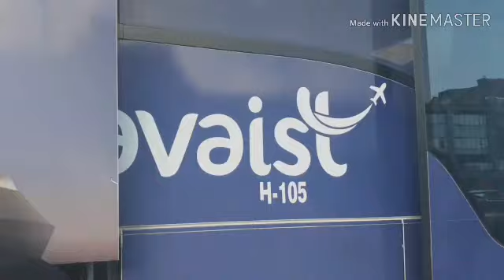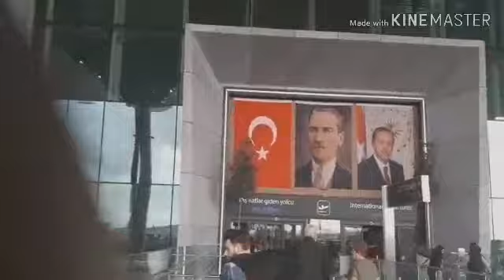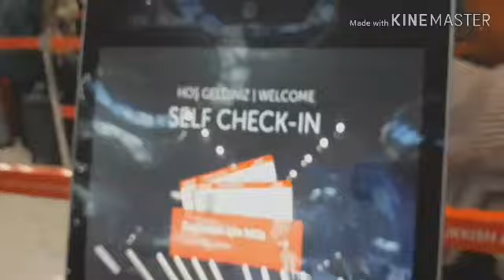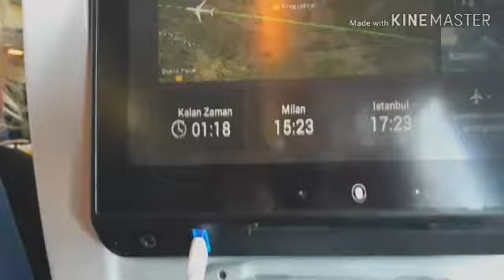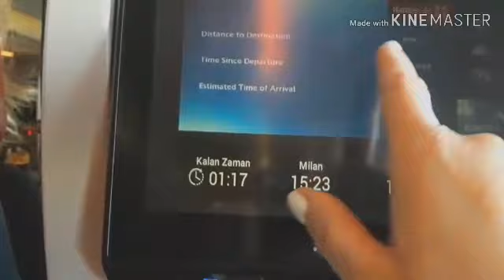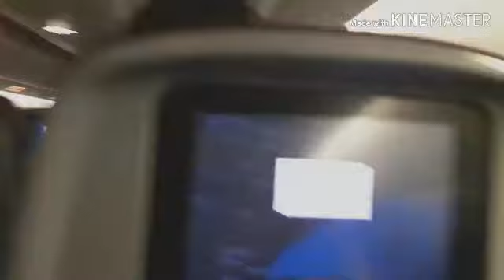Brasil depois de 4 anos chegando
Agradeço a todos  por me motivar a gravar .